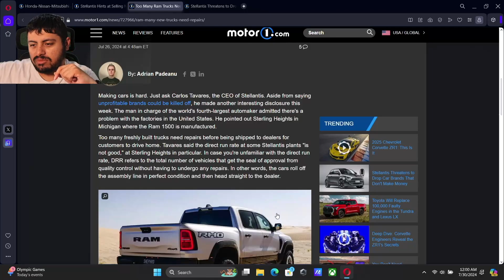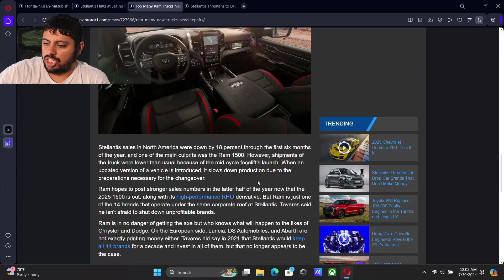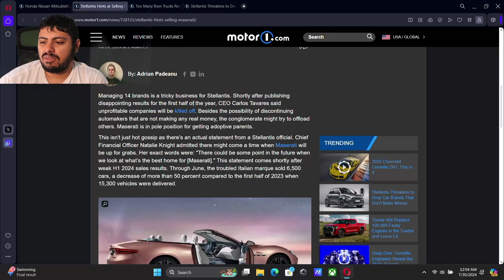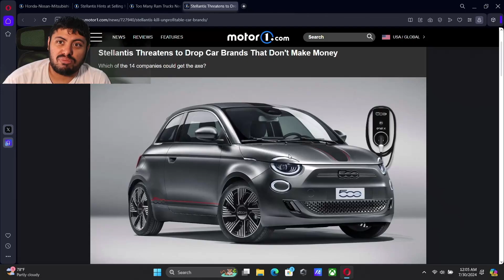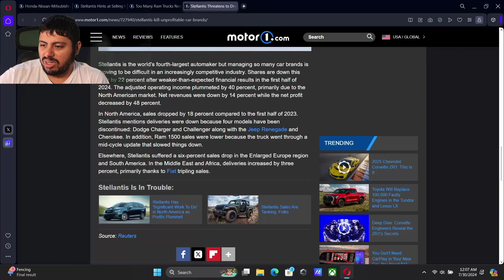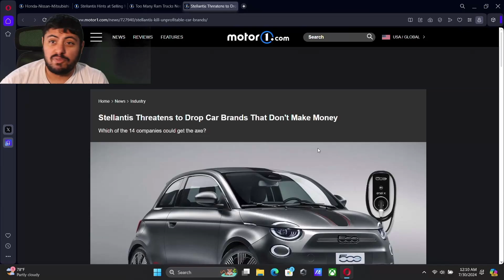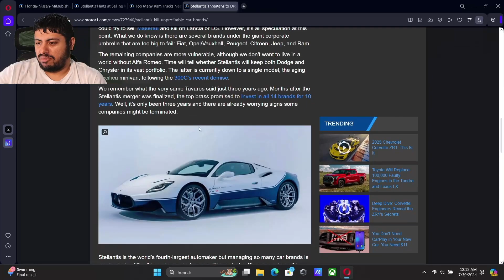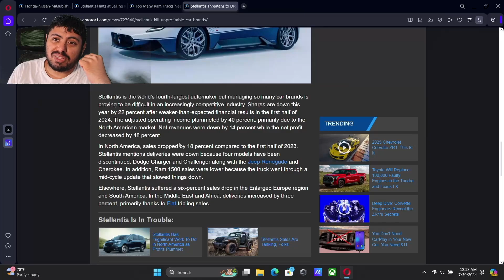Ram & Stellantis are in BIG Trouble - They might start Selling Brands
Ram and Stellantis as a whole are in trouble with to many vehicles arriving broken low sales and now even considering selling multiple brands under there umbrella to which are not profitable.